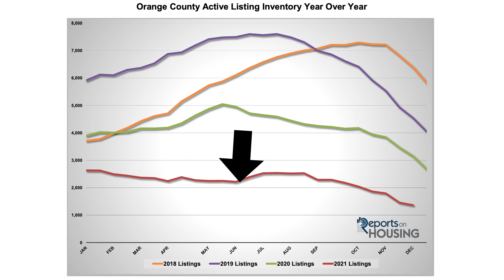2021 in Review! - Monica Carr Real Estate Group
2021 is over and it's a brand new year! Over the last 12 months, inventory in the Orang County housing market was constantly hitting new record lows. But despite that, our team stayed very busy this year! Check out this week's video to see what we were up to last year and my hopes for the new year we are heading into! I can help!